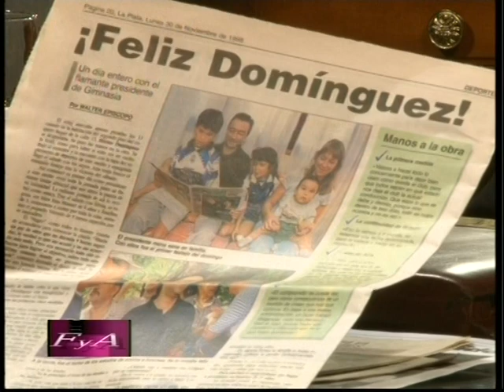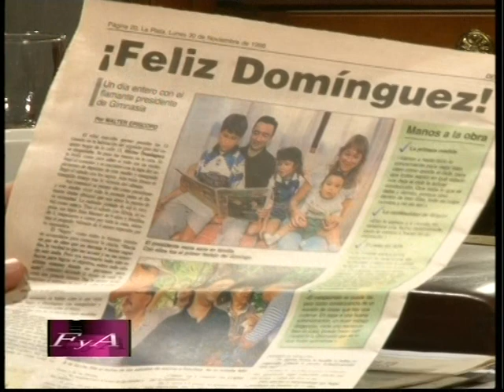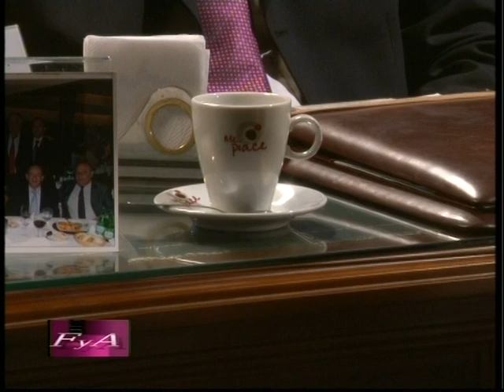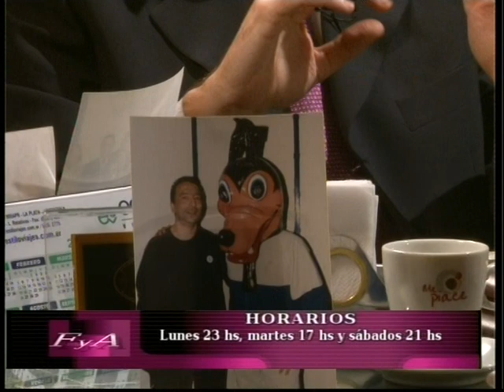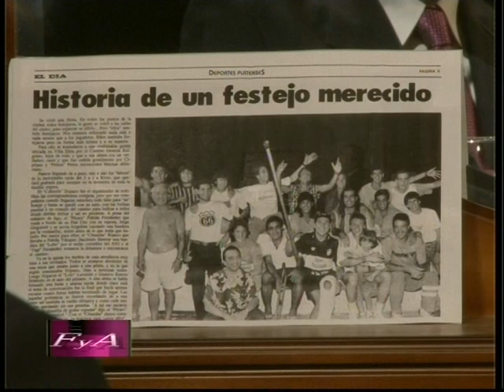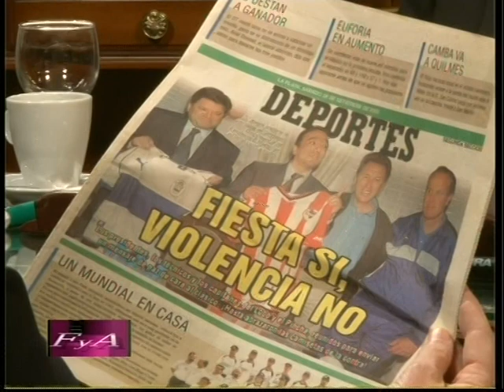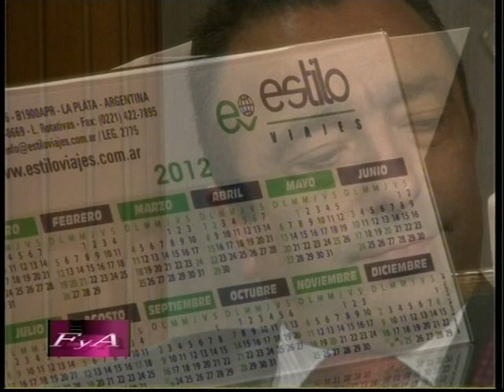Firma y Aclaración - Héctor Domínguez - Programa 8 TV